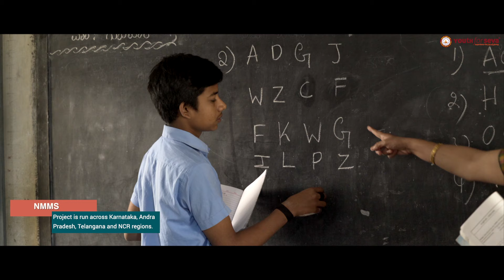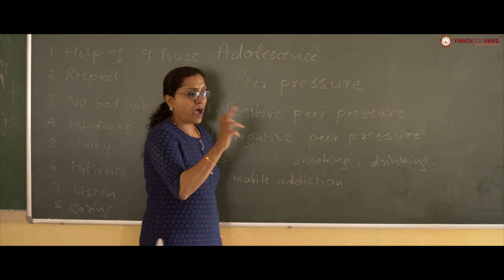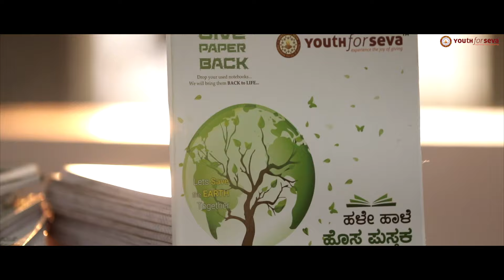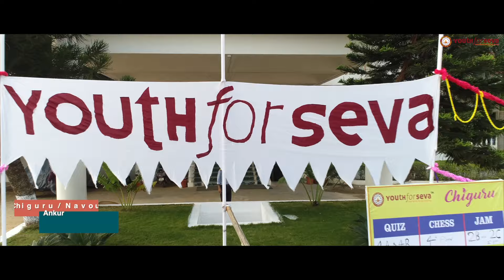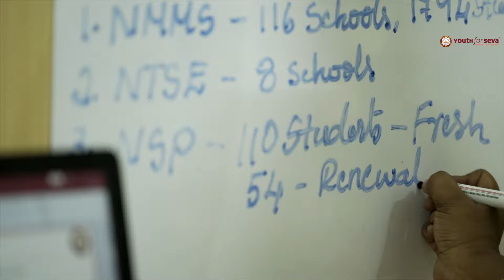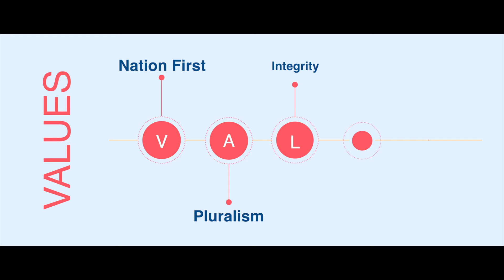YFS Overview - 15 minutes video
Youth for Seva is a nation-wide volunteering movement that inspires youth to volunteer & provides them with meaningful opportunities to serve the community.